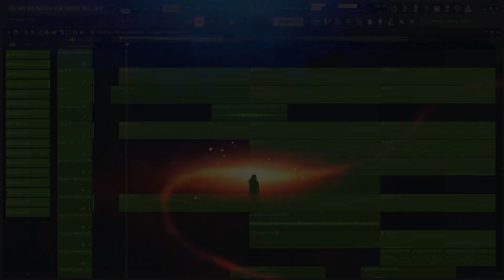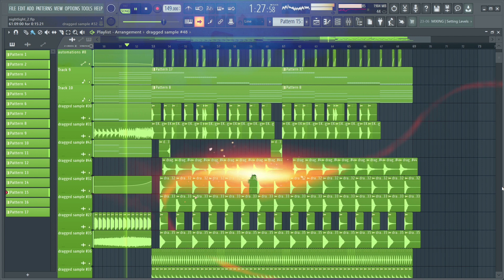ILLENIUM - Nightlight Fl Studio Remake II Free Flp II Link in discription II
Flp at 20 likes -
Soon!!

Ignor this -
illenium flp,
illenium free  flp,